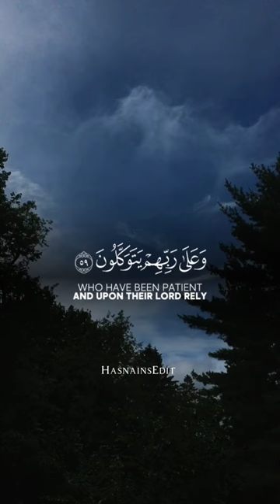Perfect Recitation Video - HasnainsEdit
💕Heart Touching Quran Status || Quran Urdu translation WhatsApp status

Quran urdu translation whatsapp status,quran status,quran in urdu,shorts,whatsapp quran status,surah yunus only urdu translation

quran,
quran tilawat,
quran for sleep,
quran recitation,
quran karim,
quran for kids,
quran sharif,
quran tilawat bangla,
quran shikkha,
quran and cheryl,
quran abdul basit,
quran ayat,
quran al baqarah,
quran audio,
quran and science,
quran audiobook,
quran al kahf,
a quran tilawat,
a quran sharif,
a quran recitation,
a quran verse,
a quranic name for boy,
a quranic name for girl,
a quran online,
a quranic name,
quran baqarah,
quran bangla,
quran before sleep,
quran bangla anubad,
quran best recitation,
btv quran tilawat,
b ul quran madrasa,
8d quran recitation,
amna b quran,
b praak quran,
geeta quran b praak,
geeta quran b praak song,
geeta quran b praak status,
quran competition,
quran cartoon,
quran cheryl,
quran channel,
quran class,
quran cama,
quran c,
quran c/raxmaan,
ravichandran c quran,
c/qaadir quran,
quran dua,
quran download,
quran documentary,
quran dhaka,
quran drawing,
quran deep voice,
quran depression,
quran during ramadan,
hd quran,
hd quran recitation,
hd quran tilawat,
hd quran alo,
hd quran dalo,
hd quran tilawat recitation learning complete para 1,
hd quran audio,
hd quran with urdu translation,
quran english translation,
quran english,
quran e pak,
quran explained,
quran edge,
quran english translation full,
quran emotional,
quran education,
e quran academy,
e quran recitation,
e quran circles,
e quran pen,
e quran tutor,
e quran ki ladai,
e quran aur uski ladai,
e quran teacher price in pakistan,
quran for sleep sara ali,
quran for babies,
quran full,
quran for studying,
quran for ramadan,
quran for anxiety,
quran f,
quraan f m,
quran gojol,
quran ghazal,
quran gaan,
quran goodman,
quran girl,
quran ghamdi,
quran good voice,
quran garden,
quran ka,
g unit ghetto quran,
quran hadees,
quran healing,
quran hindi gaan,
quran hafiz,
quran hazza al balushi,
quran heart touching,
quran hindi,
quran hazaa al belushi,
quran h,
10 h quran,
24 h quran,
sirf quran hai,
tilawatil quran h muammar za,
murottal quran h muammar za,
sholawat quraniyah h muammar za,
tilawah quran h muammar za,
quran islam sobhi,
quran isha,
i quran lite,
i quran sikhe,
i quran sikhe madani channel,
iquran pro,
i quran online,
i quran pro app download,
quran juz 1,
quran juz amma,
quran jinn,
quran j,
harris j quran,
harris j quran recitation,
j cole quran,
harris j quran surah rahman,
j cole quran lyrics,
j al quran,
harris j quran compilation,
quran kids,
quran ki tilawat,
quran kareem,
quran khatam,
quran kahf,
quran kurdi,
quran k sajde kaise kare,
quran k ramooz o auqaf,
quran k moti,
quran k seeghay khadim rizvi,
quran k sajde kitne hai,
quran k sajde karne ka tarika,
quran k surah,
quran k ruku ki tadad,
quran live,
quran lofi,
quran learning,
quran lecture,
quran lofi themed,
al quran,
al quran 30 para,
al quran surah,
quran majeed,
quran morning,
quran music,
quran macaan,
quran miracles,
quran mulk,
quran mcn,
quran majeed ki tilawat,
m quranic name,
quran m asif,
quran mp3,
quran me jihad ka zikr,
m alsalmy quran,
m talimul quran,
m.rajoli quran buruk,
jordan m quran,
quran no ads,
quran nasheed,
quran natok,
quran noreen,
quran narayan,
quran nice voice,
quran naat,
quran nas,
in quran,
in quran about jesus,
in quran tilawat,
in quran about hijab,
in quran how many sajda are there,
in quran where to stop,
quran qari abdul basit,
quran reaction,
quran reading,
quran ruqyah,
quran recitation reaction,
quran ramadan,
quran rain,
quran revolution,
e quran,
quran sleep,
quran surah,
quran sharif tilawat,
quran sudais,